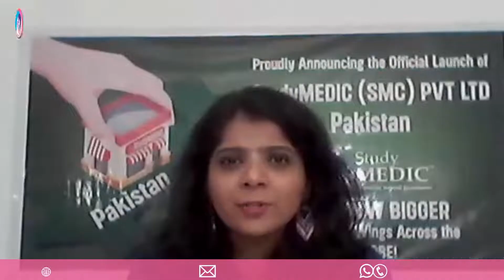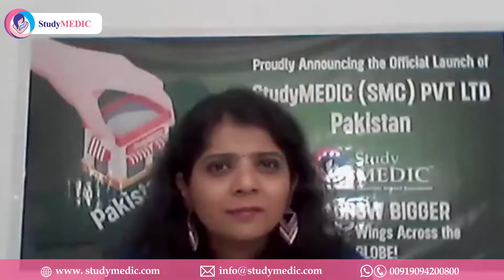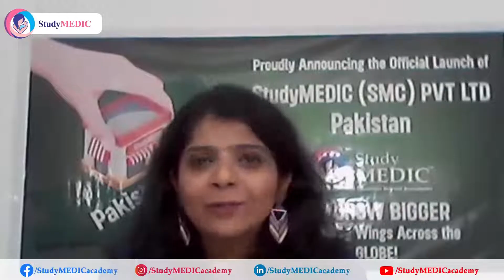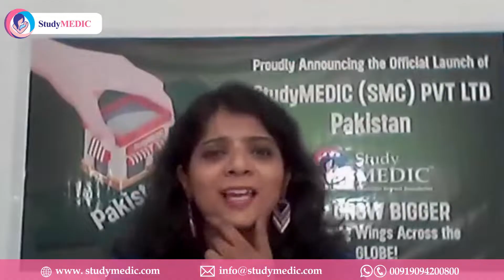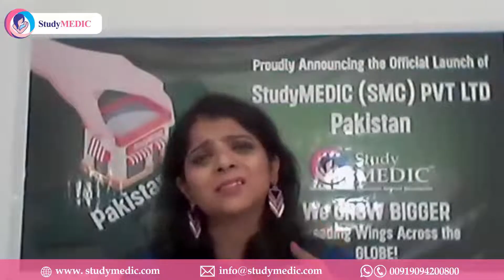StudyMEDIC (SMC) Pvt Ltd - Pakistan - StudyFCPS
# WE ARE GROWING SO AS YOUR DREAMS

StudyMEDIC is Growing GLOBALLY!

We’ve officially launched StudyMEDIC (SMC) Pvt Ltd - Pakistan.

After strengthening its presence in Europe with the Global Business Partnership with EBCOG for EFOG-EBCOG Courses, StudyMEDIC is expanding further to other parts of the world with a dream to give wings to the career dreams of medical aspirants.

The launch of StudyMEDIC (SMC) Pvt Ltd - Pakistan is one such step towards a GLOBAL EXPANSION.

StudyMEDIC